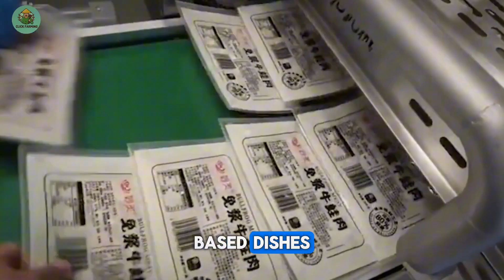Billions of locusts are farmed every year for protein-rich meat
Billions of locusts are farmed every year for protein-rich meat. Discover how these insects are raised, harvested, and processed in massive locust factories.

Take a jaw-dropping look inside the growing industry of locust farming — from breeding billions of insects to factory-level meat processing for global markets. Learn how these nutrient-packed insects are reshaping the future of food, offering a sustainable protein source amid climate change and population growth.

🔍 What you'll see in this video:

Locust hatcheries and farming techniques

Industrial locust processing machines

Global demand and edible insect trends

Surprising health benefits of locust meat

Real factory footage of harvesting operations

If you're curious about alternative proteins, sustainable agriculture, or the insect meat revolution — this video is a must-watch.